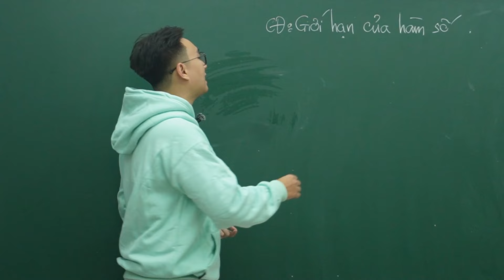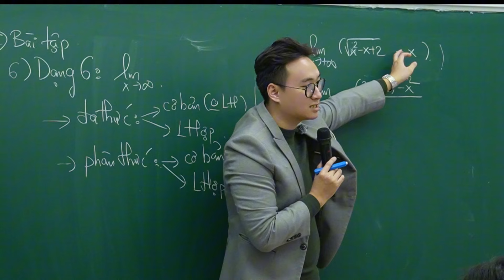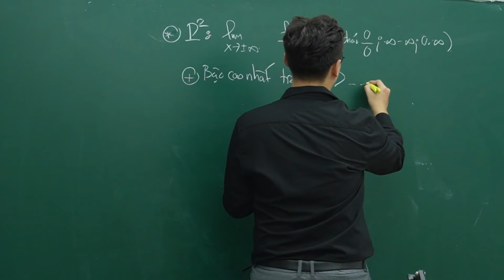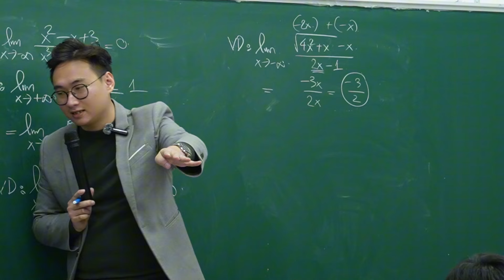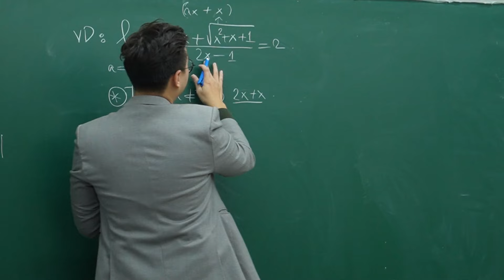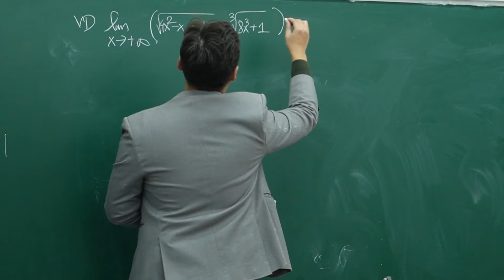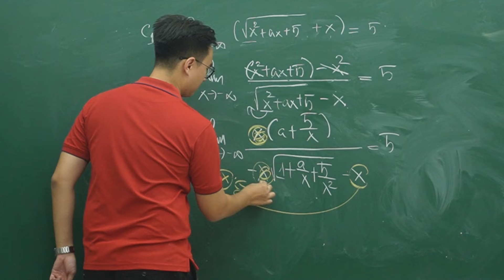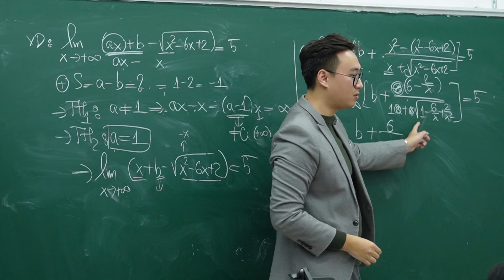BÀI 2.1 : GIỚI HẠN HÀM SỐ PHẦN 1 || X TIẾN TỚI VÔ CÙNG || TOÁN 11 SGK MỚI (FULL DẠNG BẤM MÁY TÍNH)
0:00          LÝ THUYẾT
04:24       -DẠNG 1: ĐA THỨC CƠ BẢN (KO LIÊN HỢP)
15:18       -DẠNG 1: ĐA THỨC CƠ BẢN (LIÊN HỢP)
22:38       -DẠNG 2: PHÂN THỨC CƠ BẢN (KO LIÊN HỢP)
30:09       -MẸO GIẢI NHANH
42:28       -DẠNG 2: PHÂN THỨC CHỨA CĂN (KO LIÊN HỢP)
58:26       -DẠNG 3: PHÂN THỨC CHỨA CĂN LIÊN HỢP)
📌DÀNH CHO SÁCH CÁNH DIỀU, KẾT NỐI TRI THỨC VÀ CHÂN TRỜI SÁNG TẠO
📕Đăng ký học Online:Ôn thi đại học , lớp 10, lớp 12, lớp 11 , Học online chất lượng tốt nhất , đầy đủ bài tập về nhà , bài tập tự luyện , luyện đề , tổng ôn thì liên hệ qua
📌KHÓA HỌC ONLINE TOÁN 11 CỦA THẦY ĐANG ĐƯỢC ƯU ĐÃI TỪ 2500K CÒN 799K DÀNH RIÊNG CHO CÁC BẠN FAN TRÊN YOUTUBE ( CHỈ CẦN BÁO THẦY MÃ "GDZ" )
📌KHÓA HỌC SẼ CÓ GÌ ?
✅THỜI GIAN HỌC TRỌN GÓI 1 NĂM HỌC CHƯƠNG TRÌNH LỚP 11
✅MỌI KỸ NĂNG GIẢI TỰ LUẬN, BẤM MÁY TÍNH, GIẢI NHANH TOÁN TRẮC NGHIỆM
✅HỌC BẰNG ZOOM (1 TUẦN 2 BUỔI) ĐỂ CÁC EM BẬT MIC HỎI BÀI THOẢI MÁI
✅VIDEO XEM LẠI TỪ A-Z NẾU EM BẬN TRÊN WEB: thaylaitruonggiang.vn
✅TẶNG THÊM KHÓA LUYỆN ĐỀ GIỮA HỌC KỲ VÀ CUỐI HỌC KỲ
✅TÀI LIỆU BẢN PDF XỊN XÒ CÓ ĐÁP ÁN TRẮC NGHIỆM VÀ GIẢI CHI TIẾT ĐƯƠNG NHIÊN ĐI KÈM VỚI HƯỚNG DẪN TRỰC TIẾP TỪ THẦY
✅CÓ NHÓM HỌC TẬP DÀNH RIÊNG CHO CÁC THÀNH VIÊN TRONG KHÓA ĐỂ THẦY CÙNG CÁC EM TRAO ĐỔI KIẾN THỨC, NHẮC NHỞ NHAU HỌC TẬP
 phương trình mặt cầu,phương trình đường thẳng , phương trình mặt phẳng ,hàm số, ứng dụng tích phân, tích phân nguyên hàm, cách tính tích phân, trắc nghiệm số phức chống casio, hình học oxyz , tọa độ trong không gian, số phức, tích phân từng phần ,tổ hợp xác suất lớp 11 , toán 11, cấp số cộng ,cấp số nhân, dãy số, góc giữa hai vecto